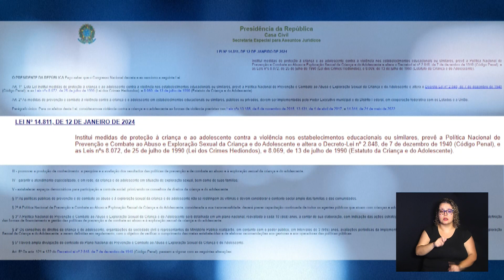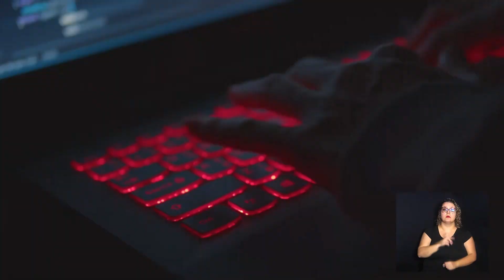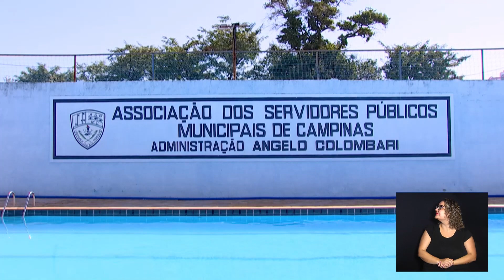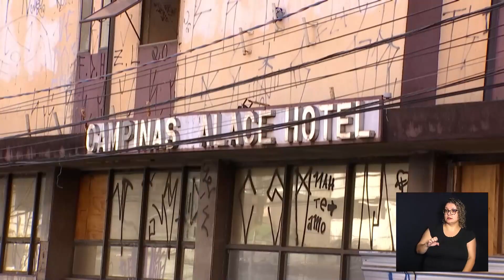NOTÍCIAS DA METRÓPOLE 05-04-2024